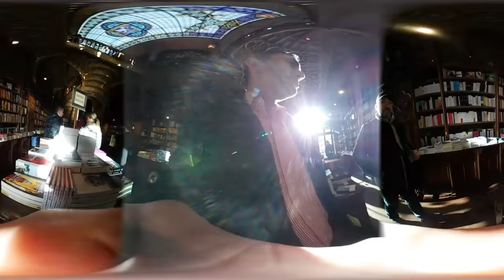Porto Portugal by Dr. Hasan KILIC (Dr. Hasan Kılıç ile Porto Portekiz)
Dr. Hasan Kılıç Samsung Gear 360 ile Porto Portekiz de Ocak Ayında dolaştı. Porto. Porto
dentistry, oral implantology , implantistan